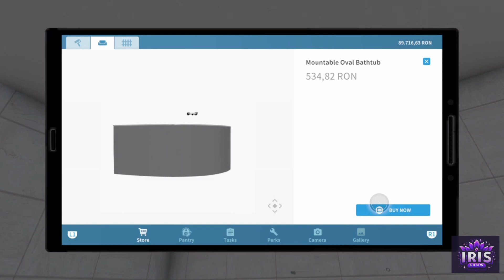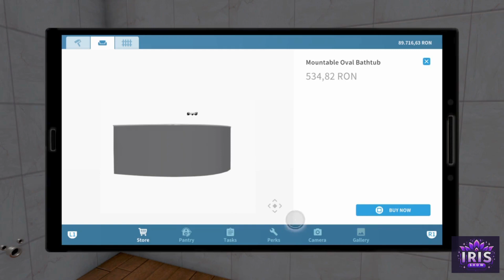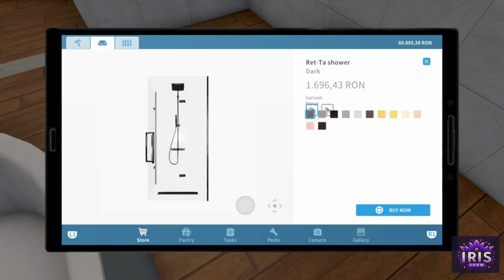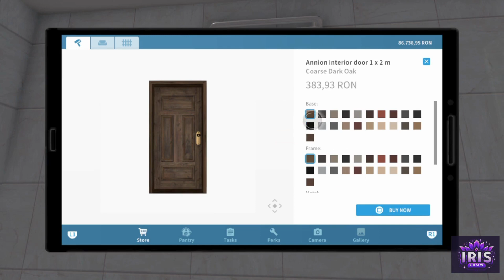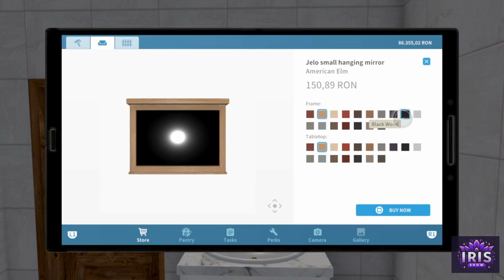Iggy the Iguana’s Epic Home Flip: From Drab to Fab in a Splash!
🏡💥 Are you ready, renovation fans?! 🌟 Dive into the ultimate home makeover adventure with me, in the latest House Flipper Game video! 🎮🛠️

🌊🦎 We’re taking a drab lake house and flipping it into a serene sanctuary for the most charming creature of all - a lovely iguana named Iggy! Watch as we splash on some color, hammer in the peace, and create a reptile retreat that’s as cool as a sea cucumber!

🍍🔨 Soak up the fun as we:

Sand down the dock to a perfect sunbathing spot for Iggy!
Install iguana-friendly windows for basking in the sunbeam spotlight!
Landscape with luscious plants that’ll make Iggy feel like the king of the jungle!
🎉 Don’t miss out on the flip-tastic transformation that’s more exciting than a day at Goo Lagoon! Remember, a happy home is a happy iguana! 🦎💚

👷‍♂️🎈 Tune in, flip out, and let’s make this video go viral under the sea and beyond! 🌐🎈